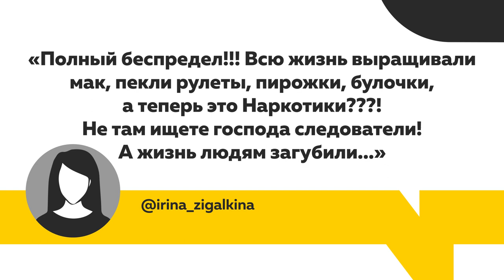«Маковое дело»: обвиняемый в сбыте пищевого мака настаивает на независимой экспертизе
Провести экспертизу на наличие наркотических веществ в маке повторно предложила сегодня судья на очередном слушании по маковому делу. В Барнауле — очередное заседание по делу предпринимателя Сергея Серенко и двух его продавцов. Их обвиняют в продаже кондитерского мака как наркотического вещества. После огласки в СМИ к делу подключился еще один предприниматель, житель Брянка, фигурант аналогичного дела. Вот только он добился оправдательного приговора. Что он думает об алтайском деле и как развивается процесс?